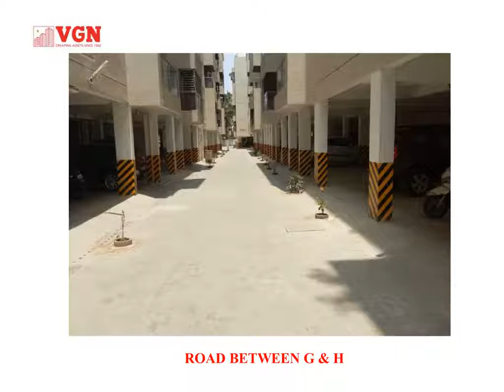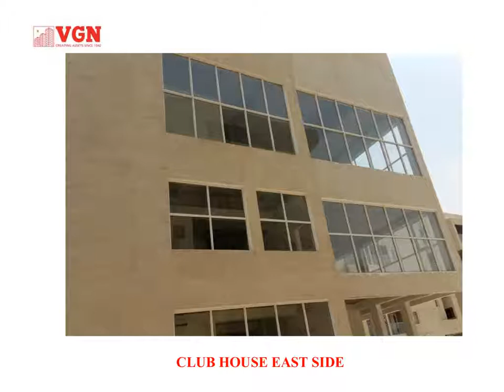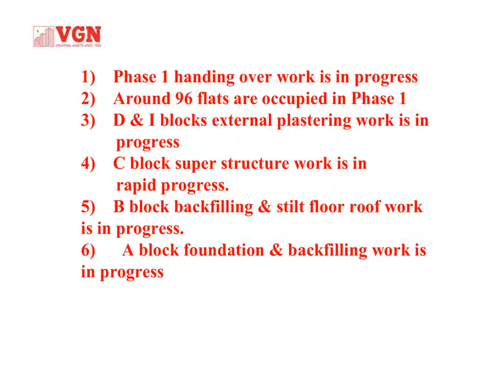VGN Temple Town Site Progress Updates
VGN Temple Town, Homes at Thiruverkadu. 1094 Sq.Ft to 1453 Sq.Ft Ranges from 41 Lakhs.